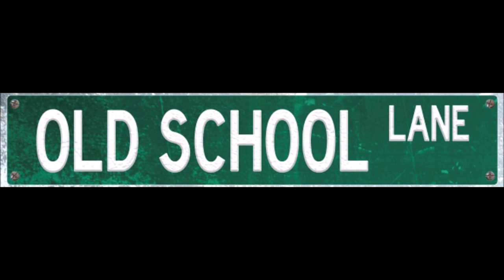Roald Dahl Retrospective Episode 18: James and the Giant Peach (1976)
After almost two years, the Roald Dahl Retrospective is back! In honor of Matilda the Musical being in the theaters, Arun and Patricia catch up with the remaining Roald Dahl adaptations before jumping into this new film. In this episode, they cover the 1976 BBC special James and the Giant Peach based on the 1961 book of the same name starring Simon Bell, Anna Quayle, Ann Beach, Arthur Hewlett, Andrew Sachs, Thorley Walters, Pat Coombs, Kate Lock, and Bernard Cribbins. James Trotter lives with his mean aunts Spiker and Sponge after losing his parents from a rhino attack. An old man gifts James crocodile tongues to make his dreams come true, but drops them accidentally. It ends up growing a peach to a large size. James and a group of insects escape inside the peach and use it to venture off away from Aunts Spiker and Sponge.

The 1976 version of James and the Giant Peach is one of the obscure Roald Dahl adaptions ever made and has since been overshadowed by the 1996 Disney adaptation. Is this version better or worse? Listen and find out.